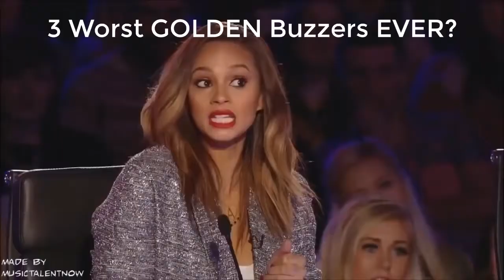3 insane and unexpected GOLDEN Buzzers EVER! Britain's got talent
3 insane and unexpected GOLDEN Buzzers EVER! Britain's got talent